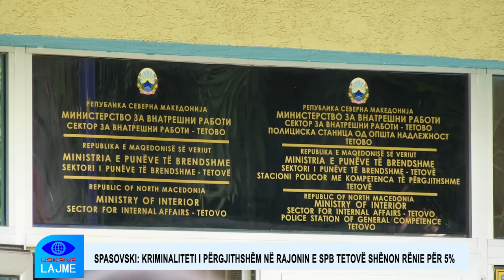SPASOVSKI: KRIMINALITETI I PËRGJITHSHËM NË RAJONIN E SPB TETOVË SHËNON RËNIE PËR 5%